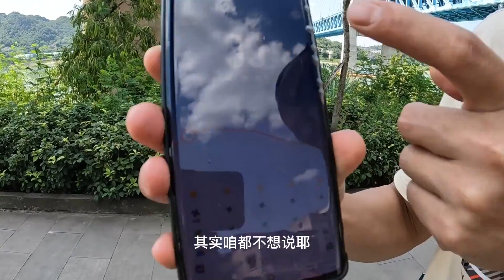轻型卡车里装上不锈钢吊柜，瞬间变高大上了，还真有房车的感觉【868房车旅行】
80后夫妻记录房车生活